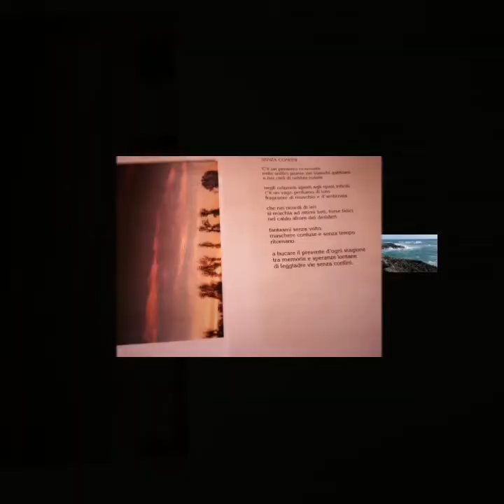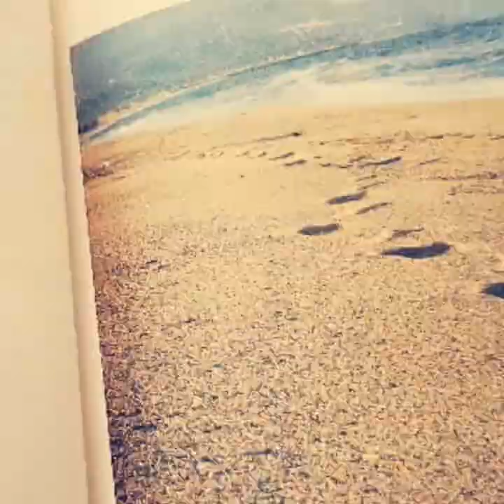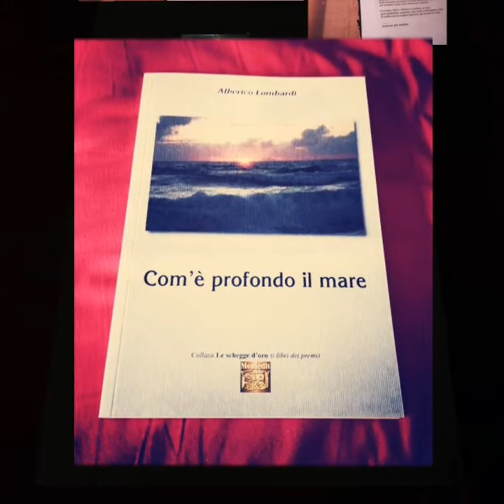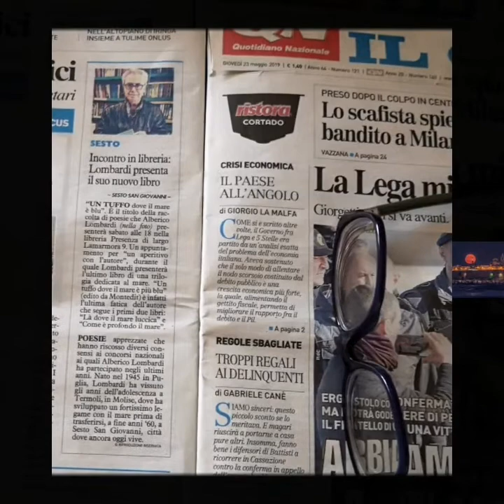FLUTTI DEL MIO MARE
L'amore per il mare è l'ispirazione che mi ha portato a pubblicare...tre libri con 146 mie poesie... 68 immagini prese da mie fotografie... a completamento della Trilogia del mare. Per coloro che avessero voglia di prendere uno dei miei libri cliccare in intetnet ... ibs.it... potrete trovare solo copie del terzo " Un  tuffo dove il mare è più blu". Oppure provare eventualmente sul sito dell'editore...Montedit.it...indicandoLombardi Alberico quale autore  oltre al  relativo titolo del libro. Su YouTube in questo mio video evidenzio in particolare le poesie del mio untimo libro. Un saluto a e un grazie a tutti coloro che mi hanno seguito in questo mio viatico artistico. Alberico Nicola Lombardi.